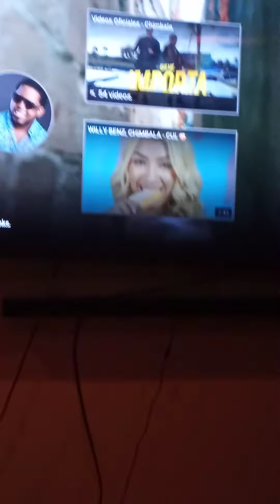U GANZTA TH0.... W3 B3lieV3=B1BL3 Y0U 3XHUZBAND....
I DO/DON'T 0WN C0PYR1GHTZ T0 TH1Z S0NG. 1N TH1Z B1BL3.